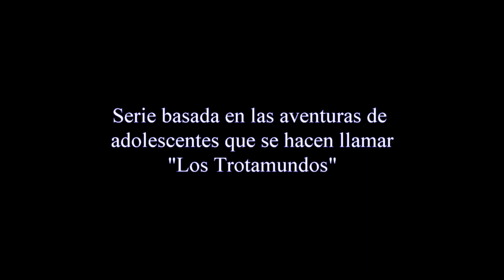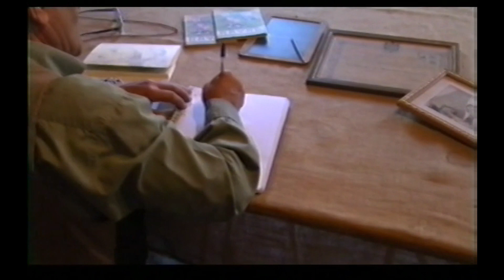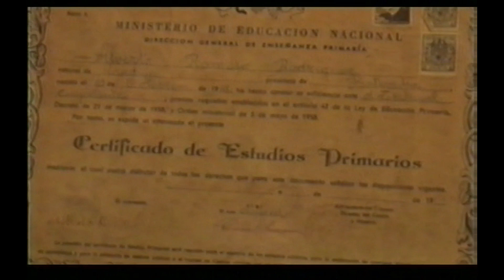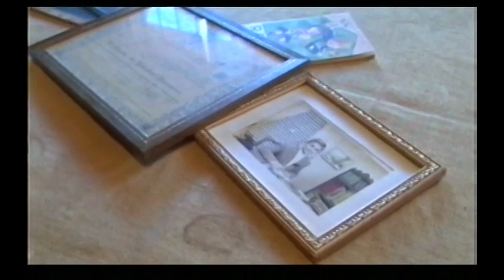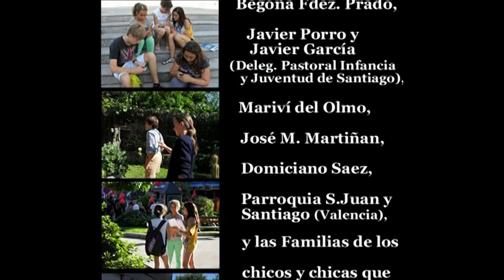"Lembranzas" -Episodio 43/español- Los Trotamundos - La educación de ayer y de hoy.(6min.55sg)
Re-edición del cuarenta y tres episodio de la serie audiovisual "Los Trotamundos", temporada 13ª (año 2012). Re-editado en el año 2020.
Duración: 6 minutos, 55 segundos. (Basado en la experiencia)
Sinopsis: Romer escribe un poema donde compara la educación que recibió él con la actual. (Versión en español)
Lugares de rodaje: Randufe (Tui), Gondomar y Ourense.
Más información:
BoscoVision ProduCinema, "La vida vista con arte"